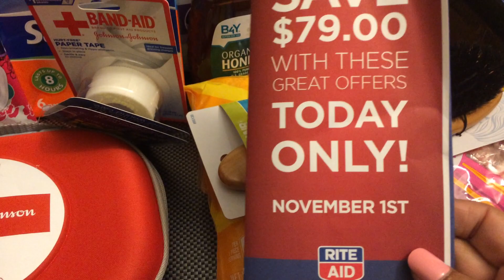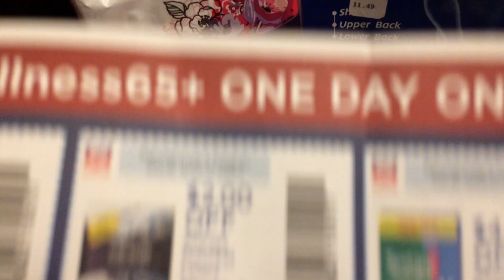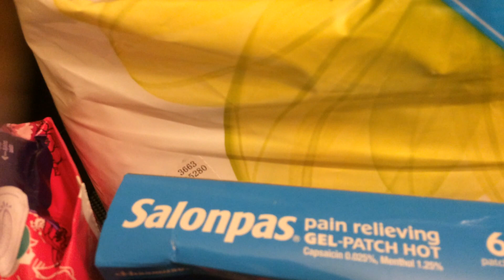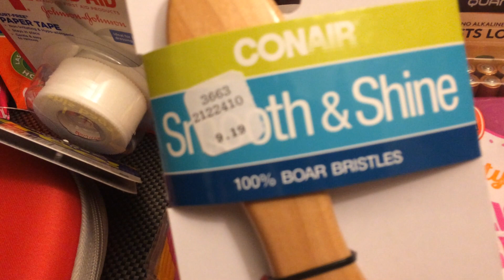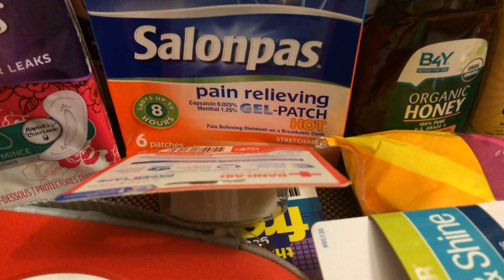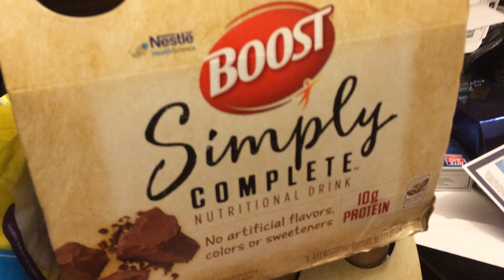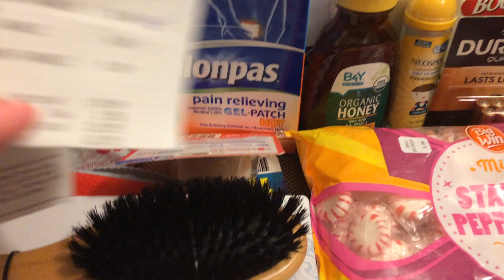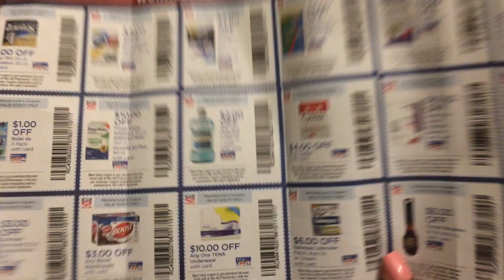Savings Rite Aid Cuponeando Couponing #282 Seniors Day Ahorros Maravillosos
Bendiciones mis queridos amigos, quiero compartir con ustedes, esta gran compra. Use los cupones de los seniors que me dieron en la farmacia y los combine con mis cupones manufacturados. Espero que ustedes hayan ahorrando muchisimo. Bendiciones